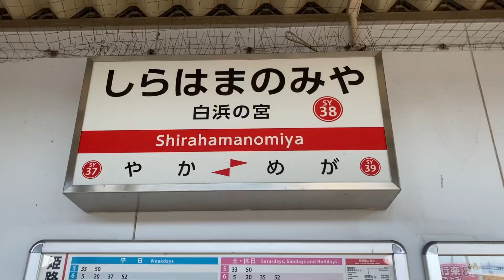駅の記録822 山陽電鉄本線 白浜の宮駅(2024/8)